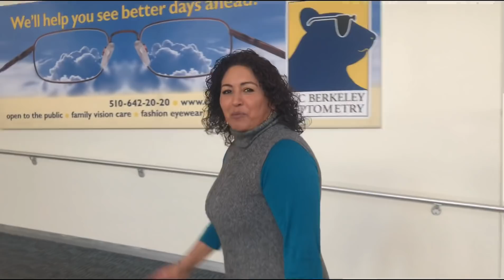QUE COMEMOS LOS MEXICANOS EN ESTADOS UNIDOS!! .